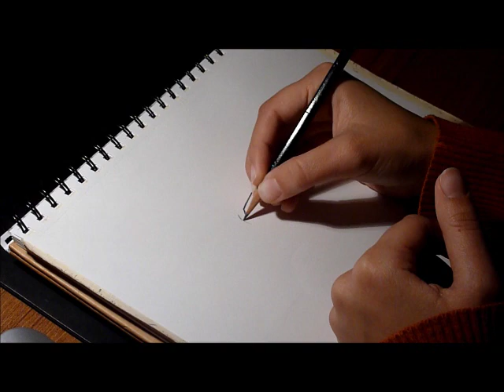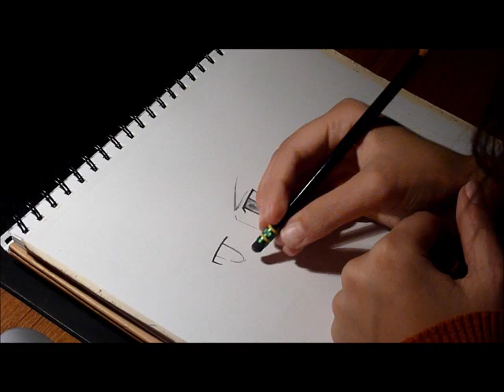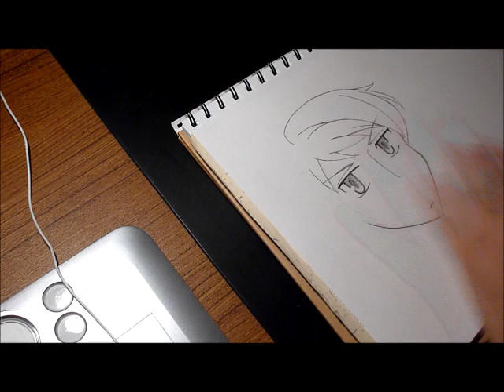Drawing Hitachiin Hikaru-kun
Sketching in pencil Hikaru-kun from the anime Ouran High School Host Club.

he's my favorite~ ^w^

1. Shissou
2. Sakura Kiss
3. Waltz With Adonis for Orchestra (Ouran ost)